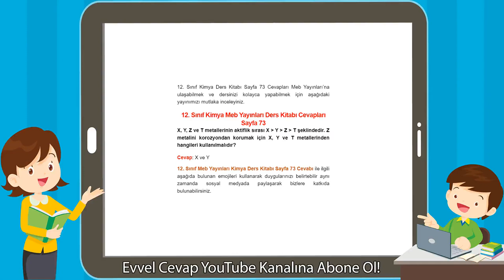12. Sınıf Kimya Meb Yayınları Ders Kitabı Cevapları Sayfa 73